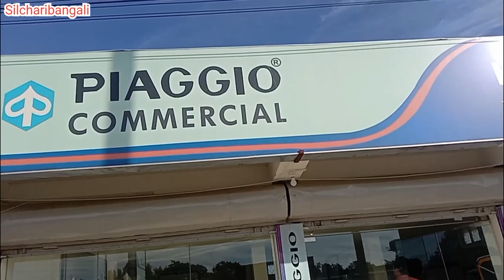silchare CNG +PETROL Auto ai gelo full video